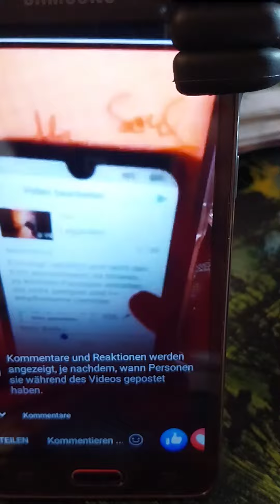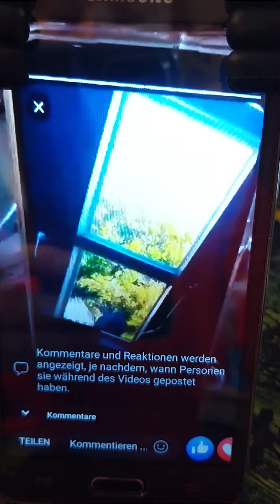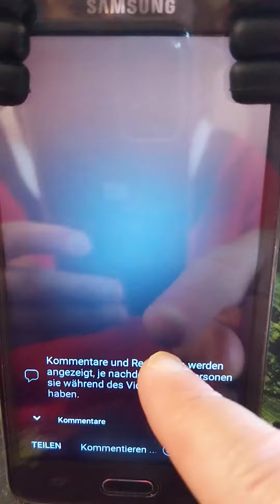8:48 Telegym läuft noch BR